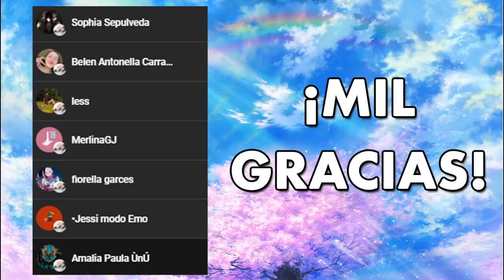ASMR ❤ DEMONIO DOMINANTE se te DECLARA en tu Habitación- ESPAÑOL.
¡Ey! 🔥 ME PRESENTO, SOY LA DESCRIPCIÓN ❤ ¡ABREME! HAY COSAS LINDAS AQUÍ ABAJO :3

SINOPSIS: ASMR/Roleplay. Luego de un largo, largo tiempo sin saber nada de tu amigo demoníaco, te vuelves a encontrar con él cuando una noche, de forma sorpresiva e inesperada, toca a tu ventana para que lo dejes pasar. Más temprano que tarde descubres toda la verdad y todos los sentimientos que tu compañero expresará ante tí... ¿Qúe será?

¡VISITEN MI NUEVO CANAL DE ASMR!